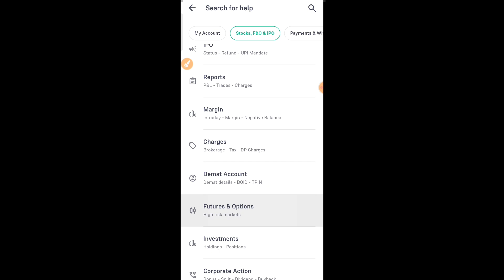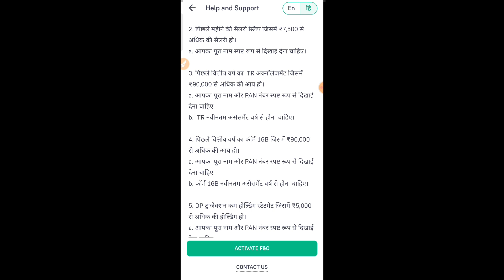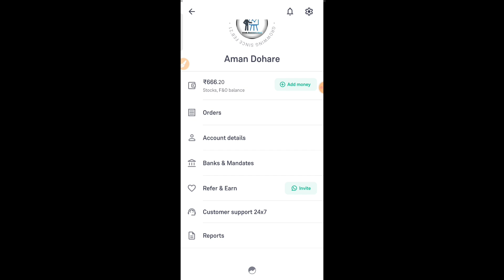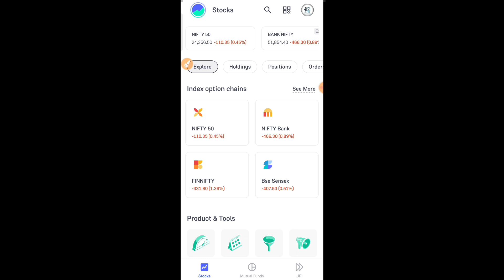Groww app me F&O trading kaise activate kare | how to activate f&o segment in grow app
👉Download Groww & you will 100rs free

Groww app me F&O trading kaise activate kare | how to activate f&o segment in groww app

Hello dosto,
aaj ki is video me main apko bataunga ke app groww app me f&o trading kaise
activate kar sakte hai dosto groww app me option trading active karne ke liye apko segment active karbana padta hai iska ek process hota Jo ki is video me main apko bataunga to is video ko Puri dekhna last tak

👉 Also Watch Releted Videos :-